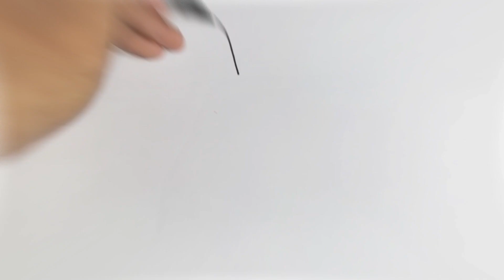Learn Drawing, Coloring, Painting